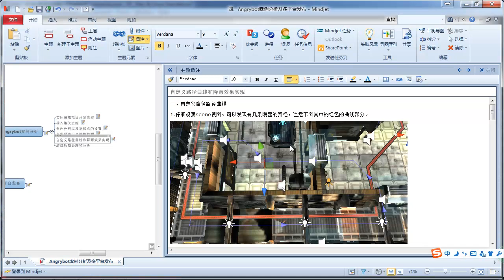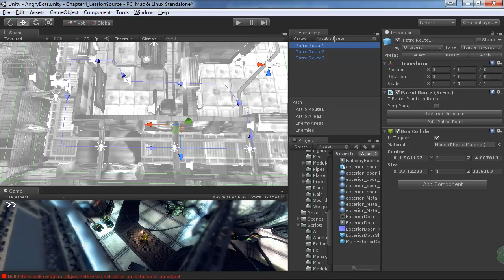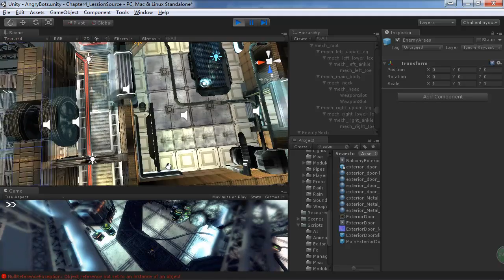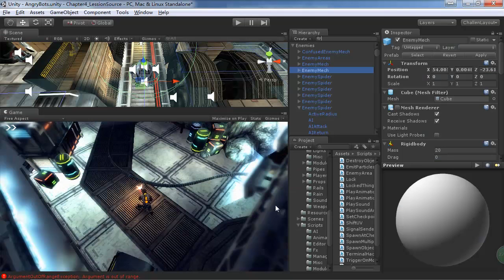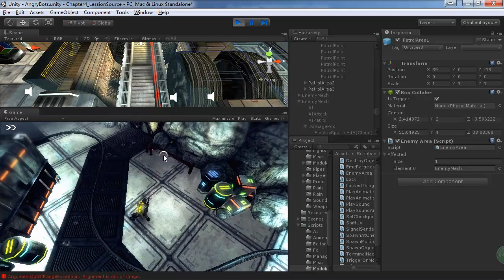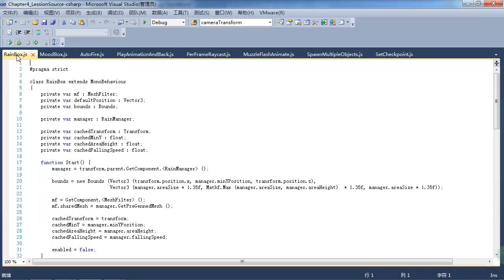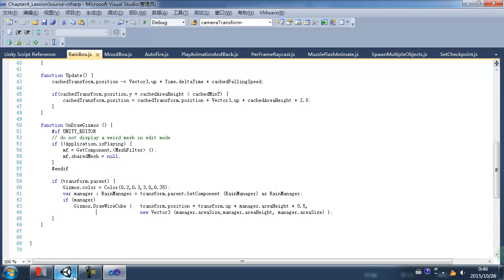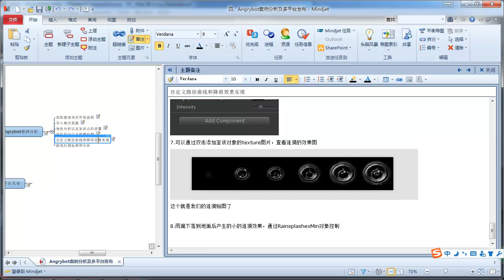Angrybot实例分析及游戏发布流程5 自定义路径曲线和降雨效果实现